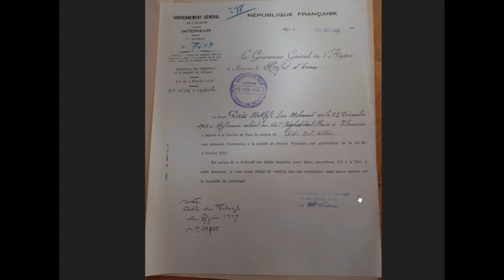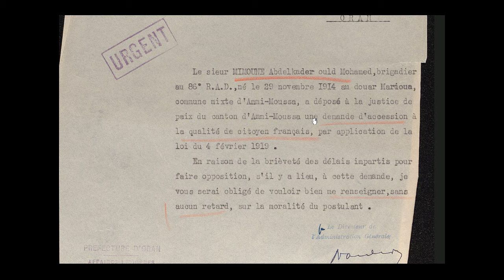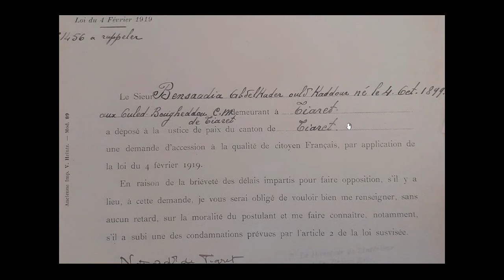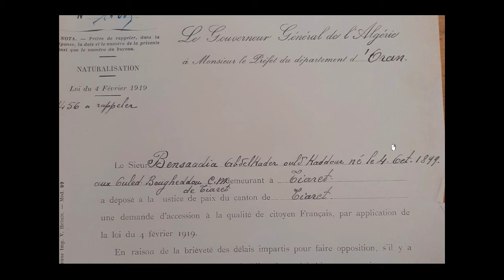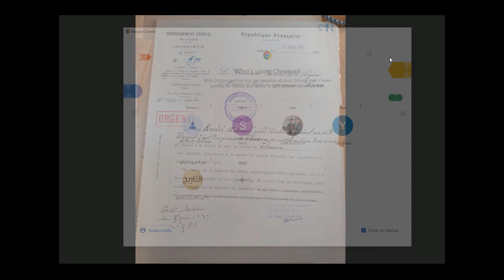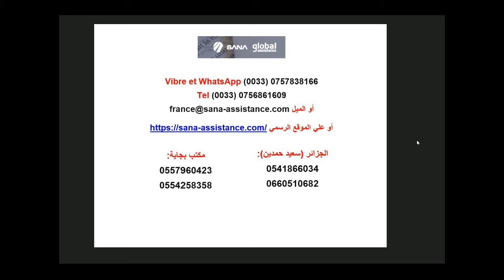احسن طريقة للوصول إلى حكم التجنيس الخاص بجدك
لاستفادة من الاستشارات التي يقدمها السيد سليم سعدي شخصيا سواء بكل من مدينة ليون و مرسيلية و باريس يمكنك التواصل مباشرتا بمكتبه عبر الفيبر أو الواتساب :
مع المحامي في الجزائر، الأستاذ إزباطن رياض و ذللك بالإتصال على أرقام مكتبه التالية ( en présentiel)كما يمكنكم أخذ موعد
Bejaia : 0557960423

كما يمكنكم أخد موعد مع المحامي في الجزائر (سعيد حمدين) الاستاذ عبد الحميد. بالاتصال على الأرقام التاليه: